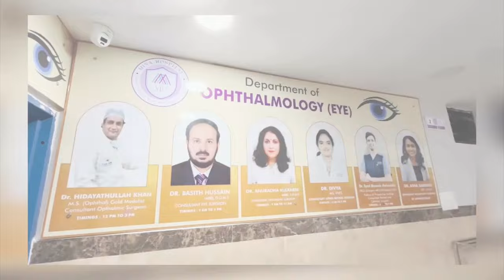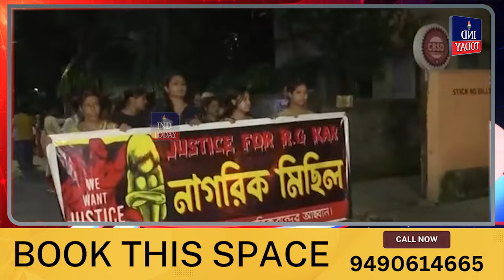Hyderabad Evening News Bulletin - Latest News from Hyderabad today | IND Today